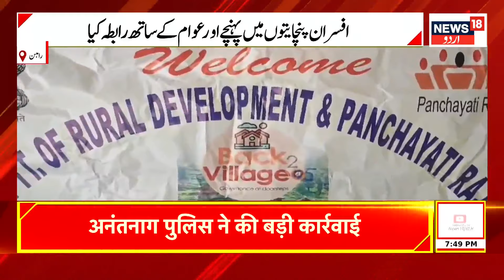Kashmir News:جموں کشمیر کی تازہ ترین خبریں | JK Politics | Omar | Srinagar | PDP | NC | News18 Urdu